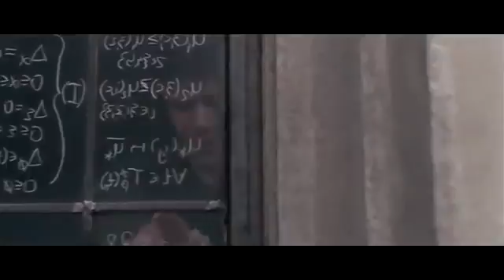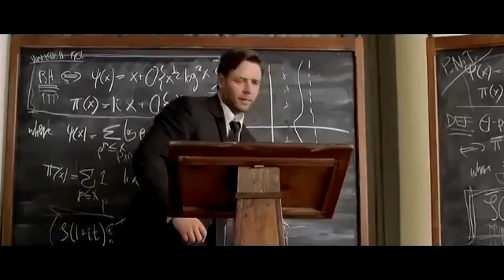Motivational Video Push Yourself Beyond Limits YouTube2